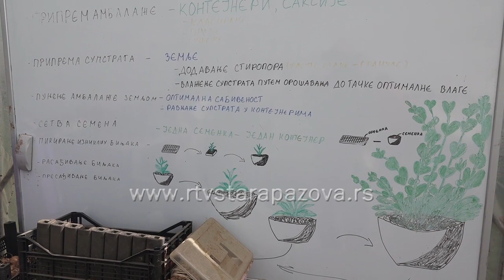Otvorena vrata u Oazi Golubinci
Udruženje za pomoć osobama sa smetnjama u razvoju Stari grad i Oaza Golubinci organizovali su celodnevno druženje u Golubincima  na Dan planete Zemlje. Već 21. godinu zaredom Oaza obeležava taj dan na ovaj način a ima podršku i od Ministarstva za rad, zapošljavanje , boračka i socijalna pitanja.